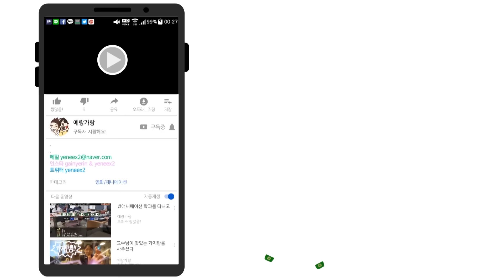제대로 모시겠습니다. 저스트댄스 특별무대!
라이브에서 선보인 3곡 연속 댄스쑈.
환복시간이 생각보다 걸려서 아쉬웠지만, 3일간 열심히 연습했습니다.
즐감하십시오.
인스타 가인학생-tree.and.humandignity